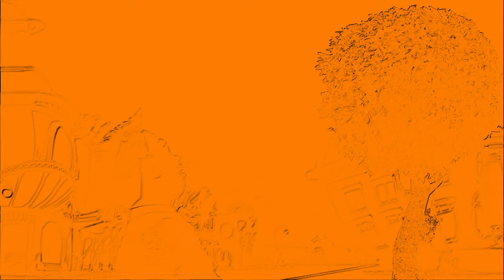The Mine Song in Violin Tremolo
Software Used:
VEGAS Pro 19.0
MAGIX Music Maker 2013 Premium